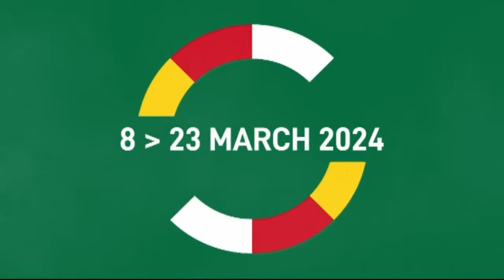🇬🇭 2nd Gold Medal: Joseph Commey whips Zambia’s Andrew Chilata • African Games 2023